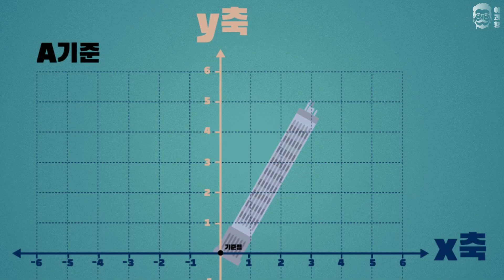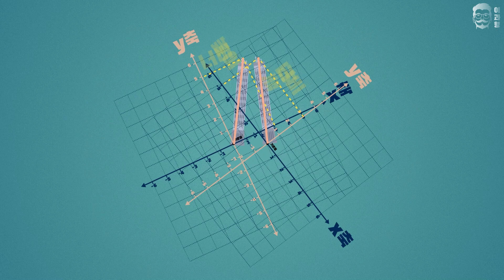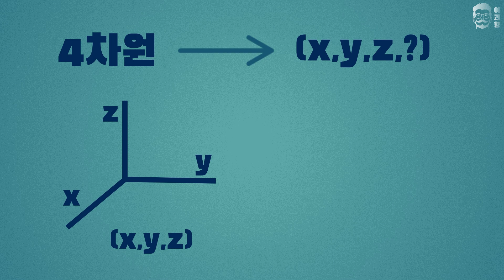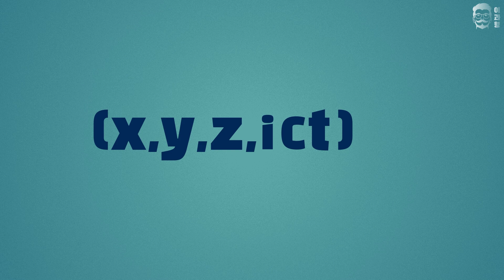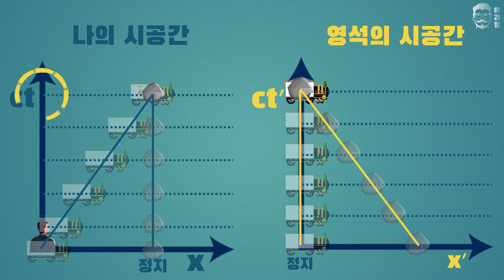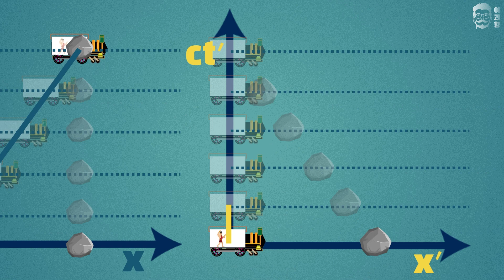'민코프스키 4차원 시공간과 세계선' 모르면 상대성 이론 절대 이해 못해요~ (수능에나올까?) ep.5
상대성 이론을 공부하는 많은 사람들은 4차원 시공간에 대해 잘 알지 못합니다. 하지만 민코프스키의 4차원 시공간은 상대성 이론을 직관적으로 이해하는 데 많은 도움을 줍니다. 이번 영상은 민코프스키 4차원 시공간에 대해 알아봅니다!